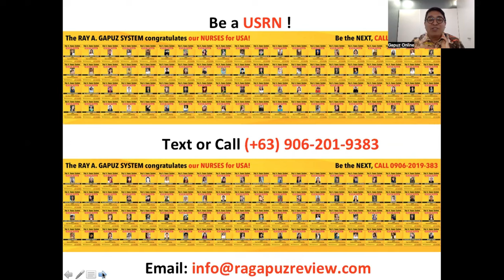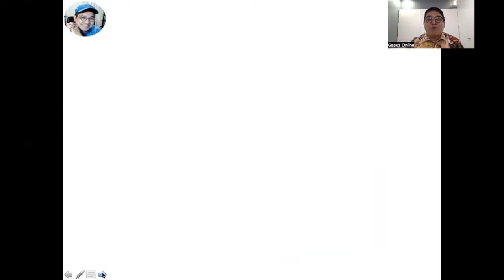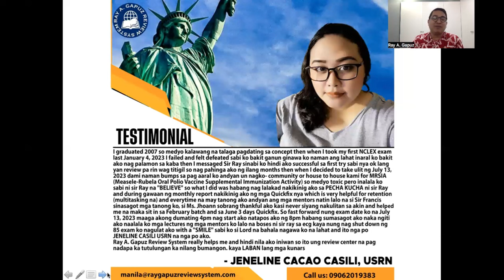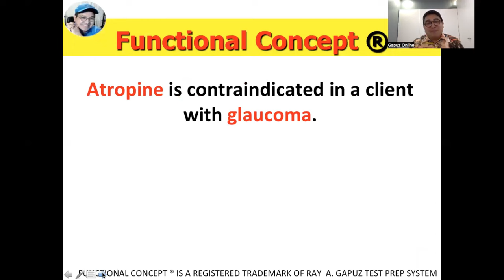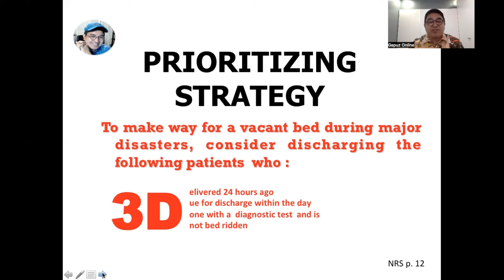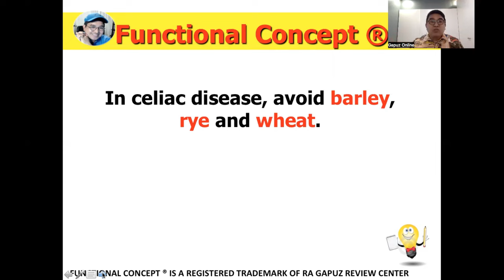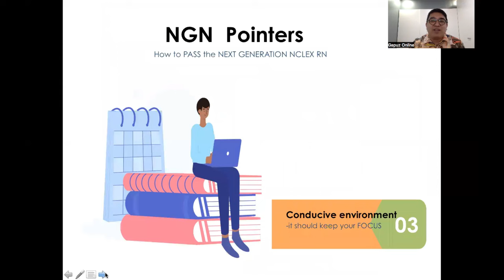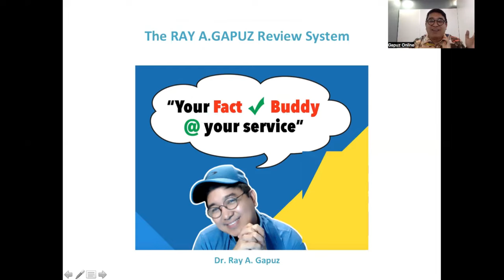NCLEX Gapuz Mentors: NEXT GENERATION NCLEX RN POINTERS - 17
In this video-Mentor Ray, your Fact Check Buddy shares his innovative and simple way of understanding celiacdisease DischargePriorities , glaucoma . A sample NCLEX RN- Style question is integrated in the discussion. Watch, listen and learn with Mentor Ray.